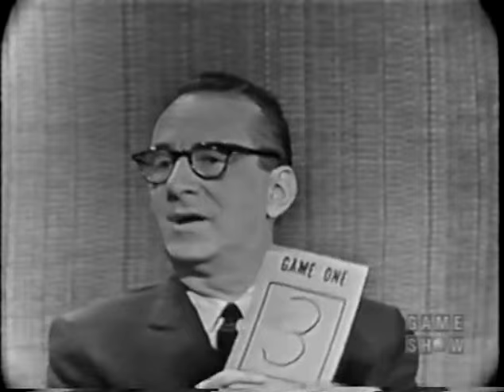To Tell the Truth - National marbles champ; PANEL: Betty White, John Cameron Swayze (Jun 24, 1958)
PANEL: Betty White, John Cameron Swayze, Kitty Carlisle, Hy Gardner

CONTESTANT #1: Dennis Kyle (1958 national marbles champion)
CONTESTANT #2: William F. Tompkins (Former Department of Justice chief of internal security)
CONTESTANT #3: Dr. Marjorie Cruz (Anesthesiologist & horse trainer)

Fans of Betty White (and who isn't?) might want to check out this playlist of all the eps of WML and TTTT she appeared on.  All her WML shows are already posted, but there are new TTTT shows being added all the time!